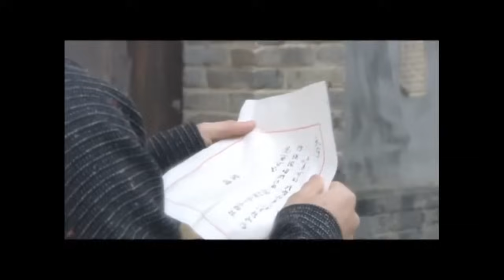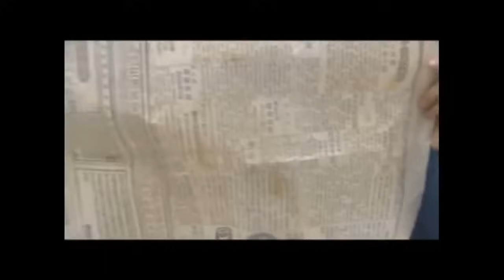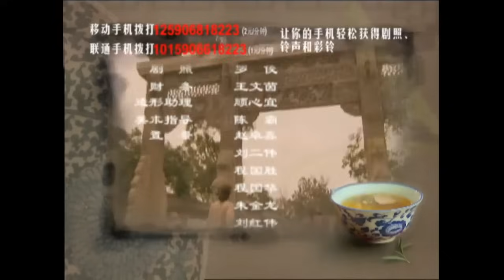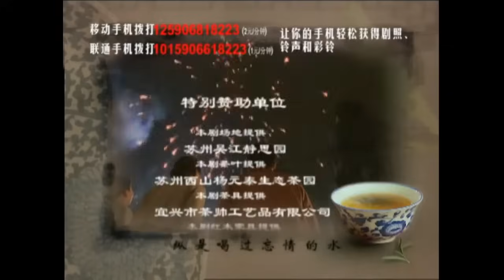【超好看民国剧】深宅下的女人 22 | 淳朴采茶女为保护家人被迫嫁入豪门，却遭遇家业败落并被婆婆赶出家门，最后忍辱负重以其勤劳机智重振家业（主演：秦岚、黄少祺）